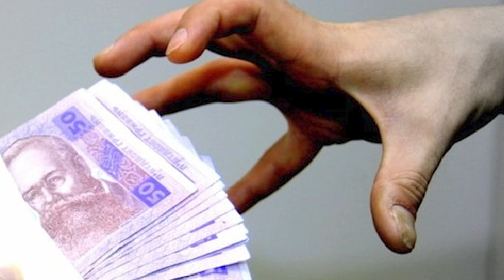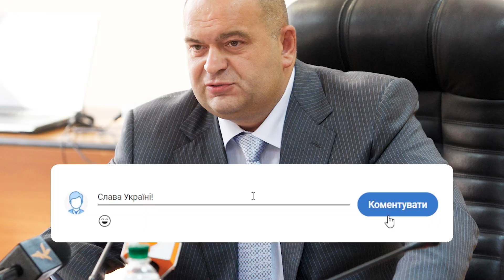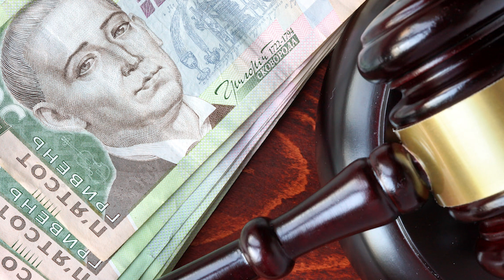Штраф за рекордний хабар?! Суд здурів: екс-міністр перехитрив усіх – гучний скандал. Де покарання?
В той час, коли хабарництво потрібно жорстоко карати, його просто перетворюють на штрафи.

Так, на па початку тижня Вищий антикорупційний суд України затвердив угоду про визнання винуватості, яку уклали Спеціалізована антикорупційна прокуратура та колишній міністр екології та природних ресурсів Микола Злочевський, обвинувачений в організації передачі хабаря керівникам НАБУ і САП в розмірі 6 мільйонів доларів.